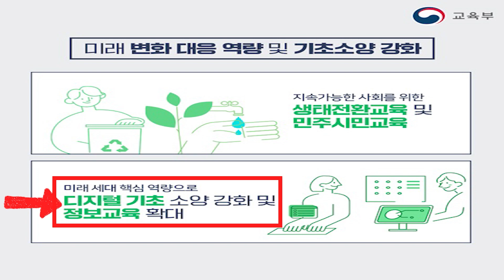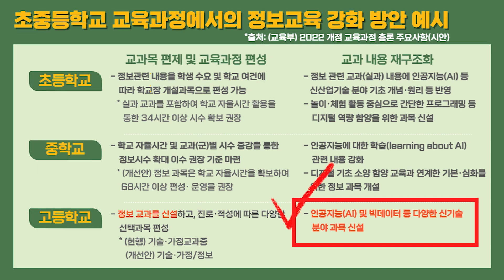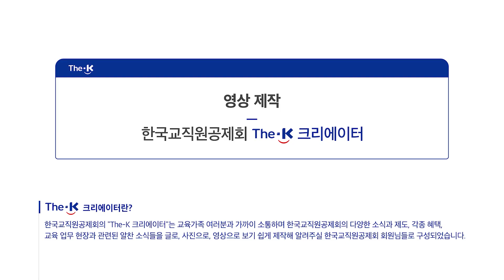2022 개정 교육과정 총론&코딩게임 소개! [The-K 크리에이터]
게임으로 배우는 코딩이 있다?!
코딩을 게임을 직접 만들고
유저들과 게임 즐기기까지?!

코딩이 중요하다는건
2022 개정 교육과정 총론으로
확인할 수 있죠!

정보의 바다 속으로
떠나보자공!

이 영상은 The-K 크리에이터 이정한선생님이 제작했습니다.

한국교직원공제회의 "The-K 크리에이터"는 교육가족 여러분과 가까이 소통하며 한국교직원공제회의 다양한 소식과 제도, 각종 혜택, 교육 업무 현장과 관련된 알찬 소식들을 글로, 사진으로, 영상으로 보기 쉽게 제작해 알려주실 한국교직원공제회 회원님들로 구성되었습니다. 특별한 열정과 아이디어를 통해 회원님들이 직접 전해주는 생생한 현장 속으로 빠져보는 건 어떨까요?